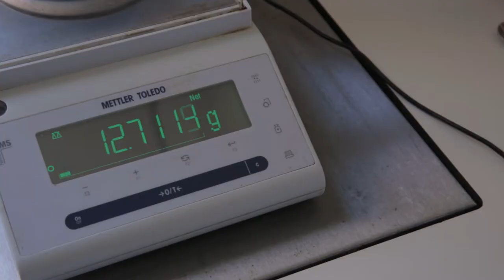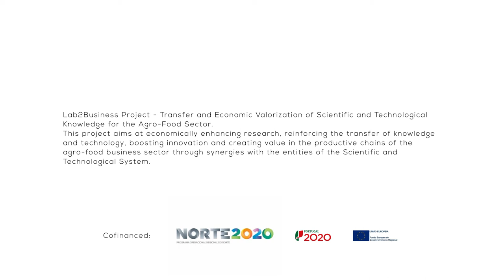1 Minute With: : Catarina Vila Real - PhD Biotechnology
1 Minute With: : Catarina Vila Real - Dietary fibre intake and tailored fermentation toward the development of functional cereal fibre-rich food products: Bridge between Africa and Europe